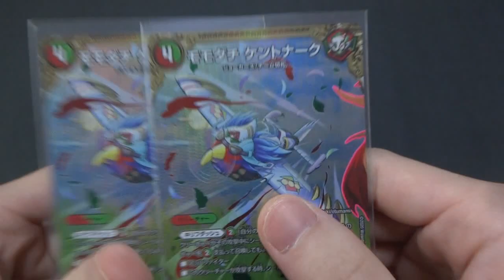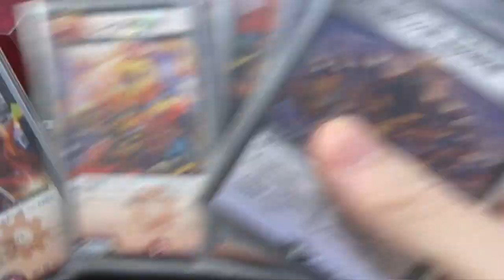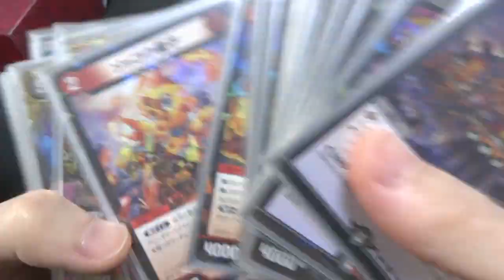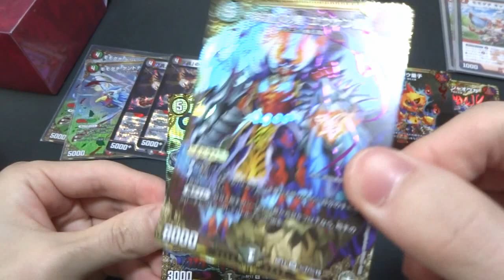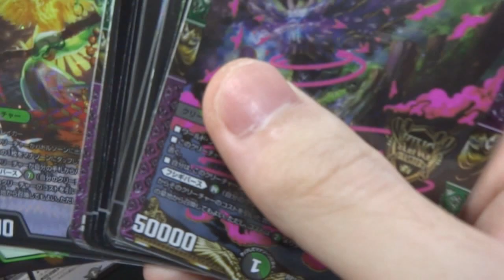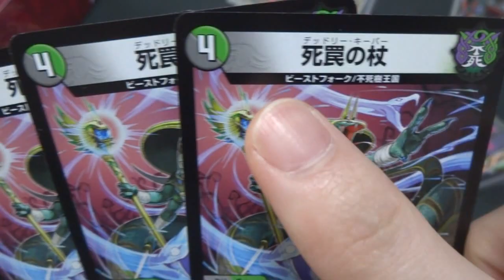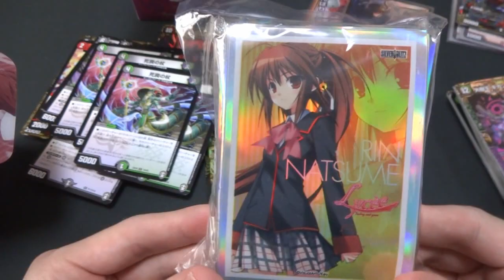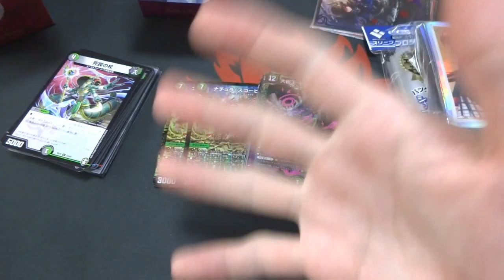シングルで買ったカード達とスリーブ プロモ WINNER【デュエルマスターズ】十王篇1弾 キングウォーズ チーム切札 鬼札王国 不死樹王国 棗鈴 エンボス加工 キリフダッシュ 鬼タイム フシギバース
十王篇 拡張パック第2弾 爆皇×爆誕 ダイナボルト!!! BOX
十王篇拡張パック第3弾 幻龍×凶襲 ゲンムエンペラー!!! BOX